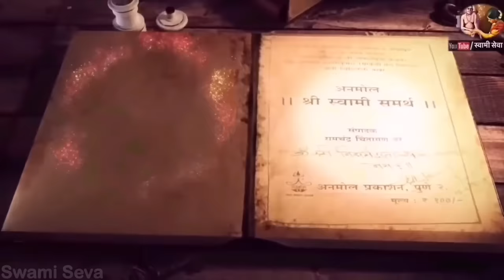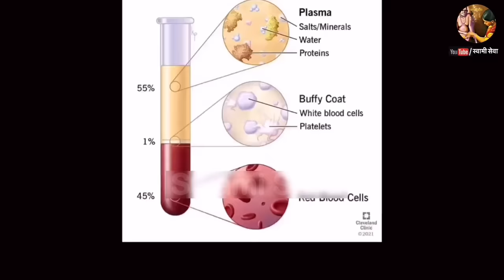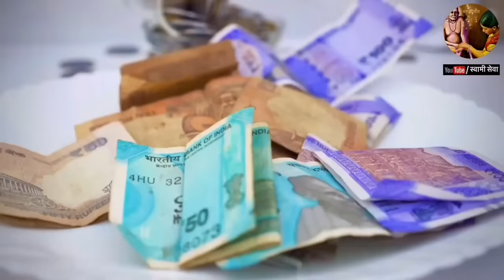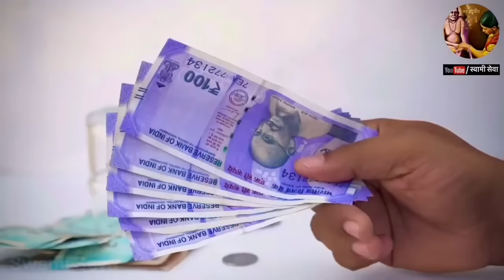शिवलिंग पिंडीवर अर्पण केलेले बेलपत्र खाल्याने तुमच्यासोबत काय घडते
@SwamiSeva21prasad शिवलिंग पिंडीवर अर्पण केलेले बेलपत्र खाल्याने तुमच्यासोबत काय घडते काय होते